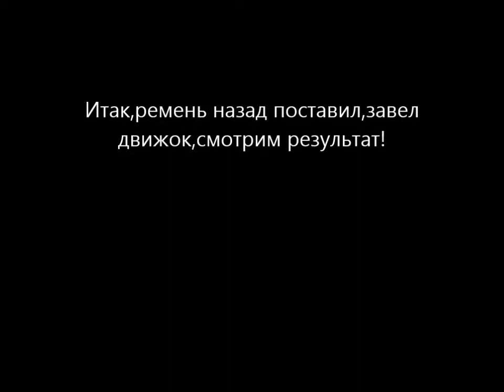Гнет ли клапаны?Проверяем на практике!